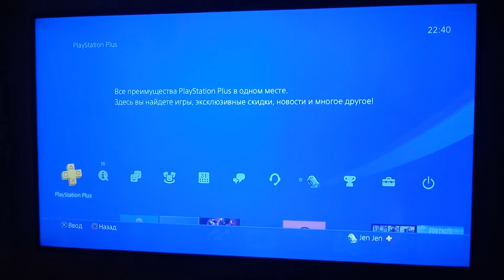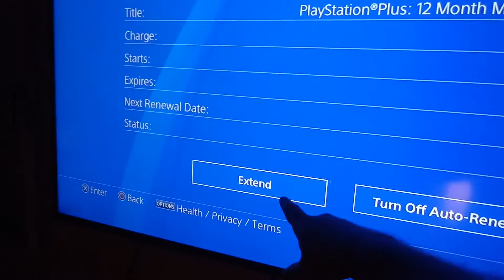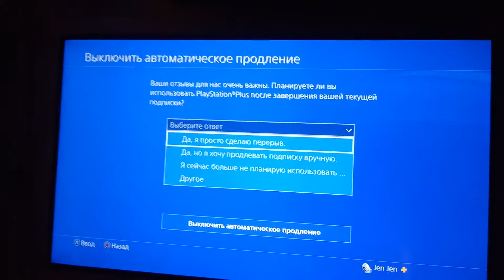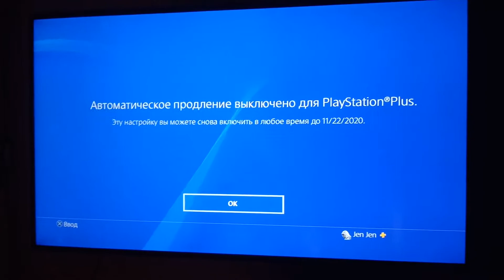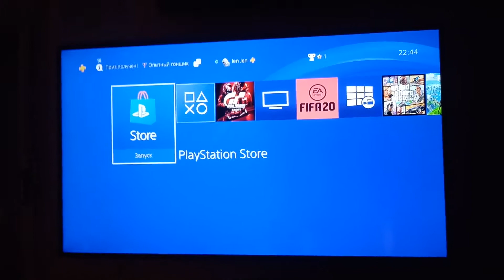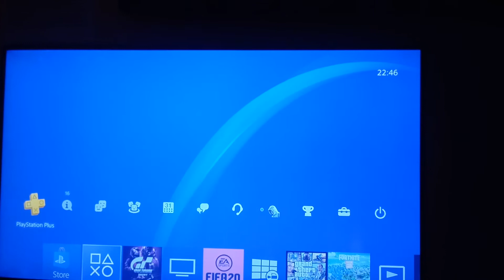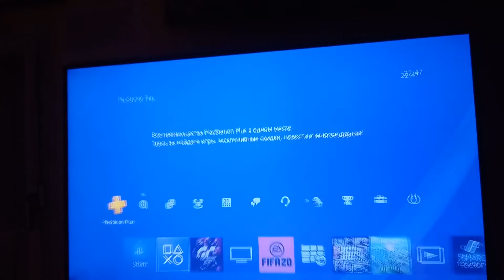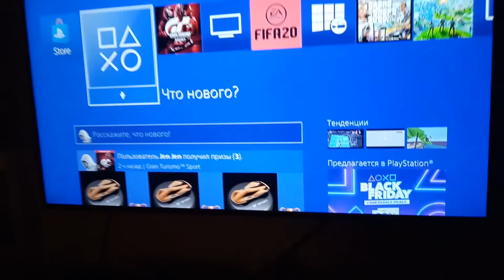Евгений Погребижский.как отменить автопродление подписки PS Plus .